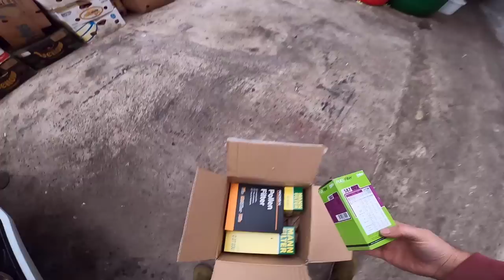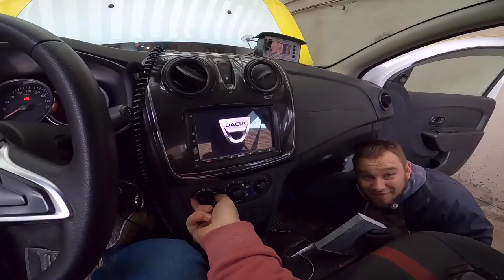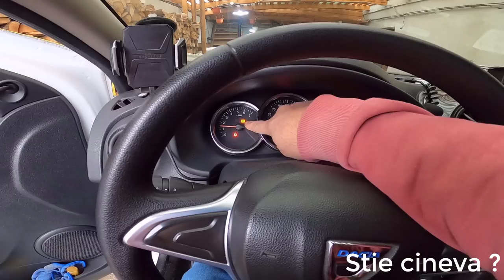Facem schimbul de consumabile la TAXI - Dacia Logan